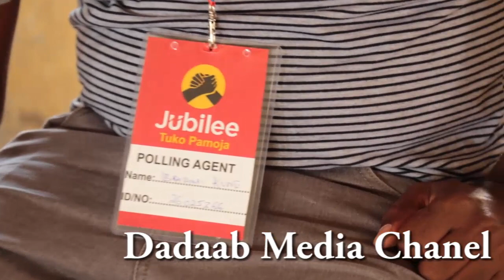GUSHA MOHAMED SHEIKH ALI DORASHADII ABAKAILE DADAAB GARISSA COUNTY